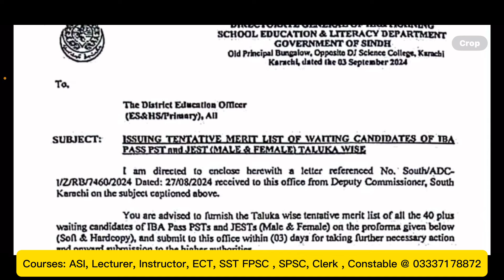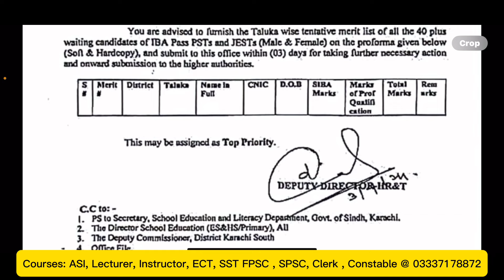Good News || PST JEST candidates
LECTURER BPS-17 Test Preparation. Complete course Preparation for the following Subjects is available.

1. English
2. Physics
3. Chemistry
4. Zoology
5. Mathematics
6. Islamic Studies
7. ISLAMIC CULTURE
8. Urdu
9. Pakistan Studies
10. Computer Science
11. Education
12. Biology
13. Botany

You can also join Zoom Live classes for ASI Sindh Police by SPSC.

More courses of ASI Sindh Police (Zoom), SST BPS-17 by FPSC, Assistant BPS-16 by SPSC, Clerk by IBA STS, Sindh Assembly Jobs by PTS, Early Childhood Teacher Jobs, Trained Graduate Teacher BPS-16, Subject Specialist BPS-17, Assistant Director FPSC, CSS English Essays and English Composition.